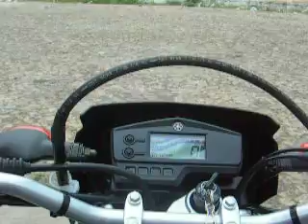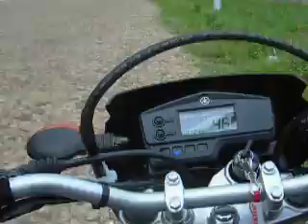Andando de Lander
Video que fiz andando na Lander 250.